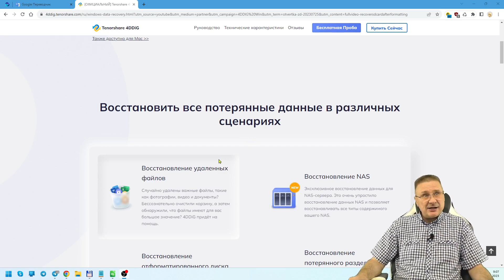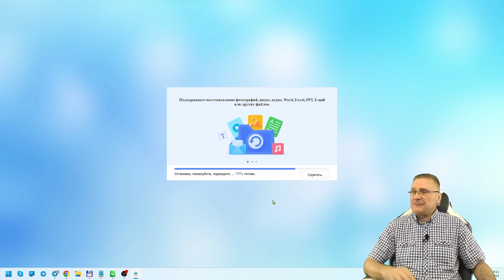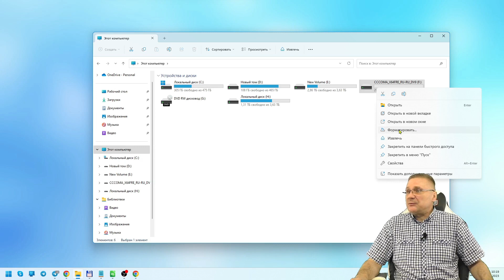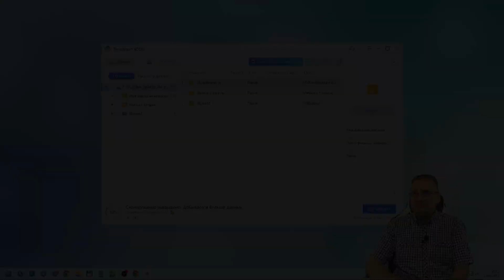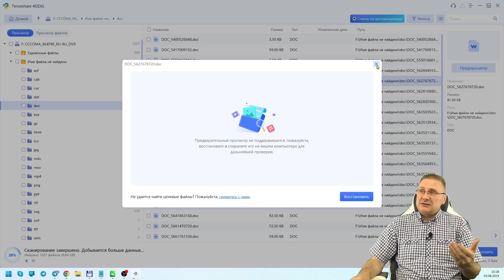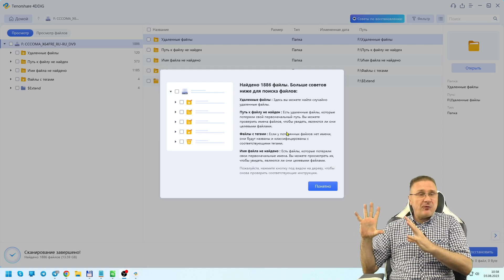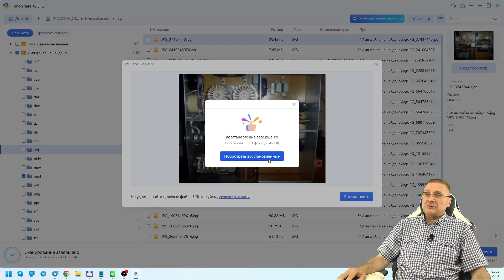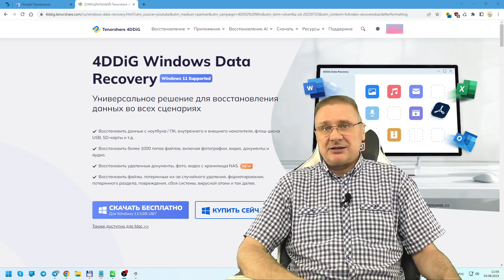Как восстановить данные с sd карты после форматирования ?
Tenorshare 4DDiG Data Recovery - Восстановить данные с ноутбука / ПК, внутреннего и внешнего накопителя, флэш-диска USB, SD-карты и т.д.
Восстановить более 1000 типов файлов, включая фотографии, видео, документы и аудио.
Восстановить данные,  удаленные/потерянные из-за случайного удаления, форматирования, потерянного раздела, повреждения, сбоя системы, вирусной атаки и так далее.